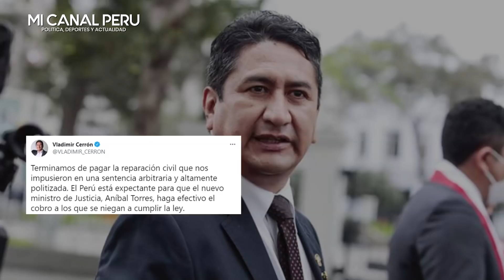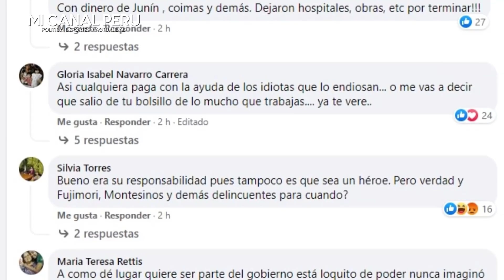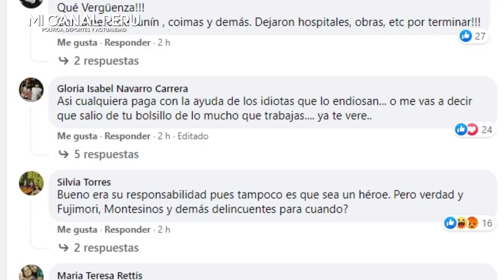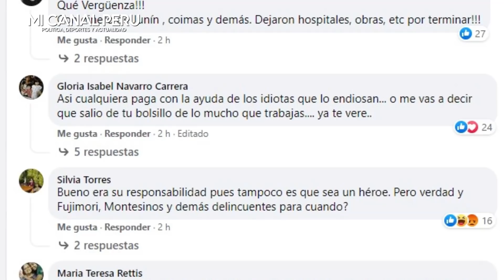CERRÓN QUEDÓ EN RIDÍCULO X DECIR QUE YA PAGÓ SU DEUDA Y PEDIR QUE FUJIMORI Y MONTESINOS LO HAGAN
Vladimir Cerrón asegura que ya pagó su deuda y pide que Fujimori y Montesinos también lo hagan.
Tras haber intentado sin éxito anular su sentencia ante la Corte Suprema, el líder de Perú Libre, anunció que ha pagado su reparación civil.